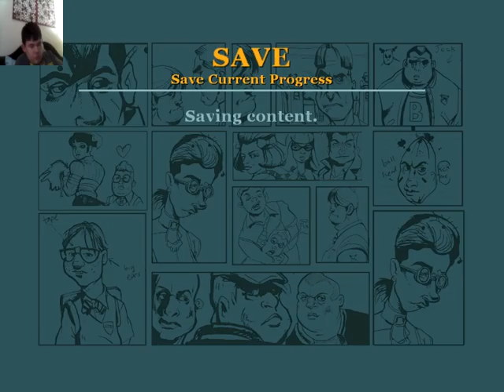Bully scholarship edition part 25| WOW